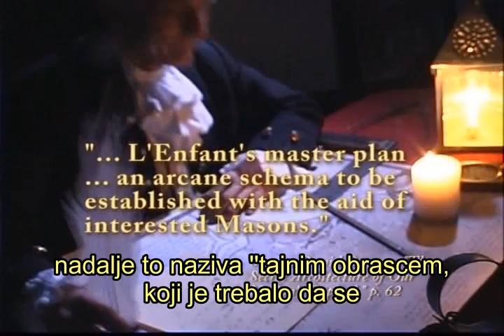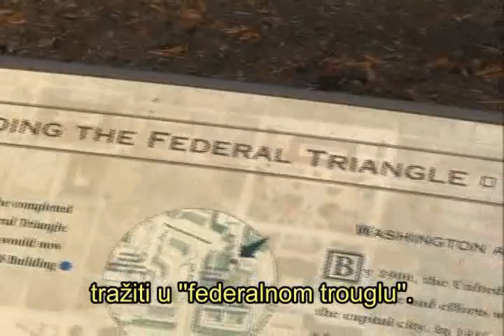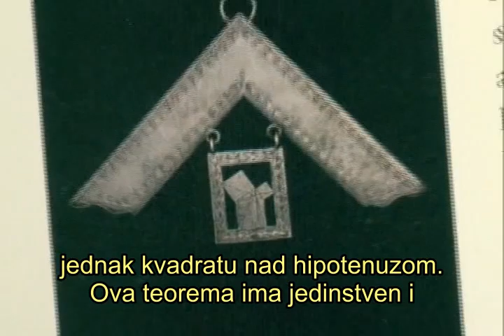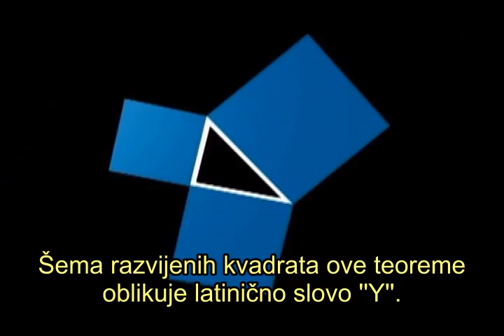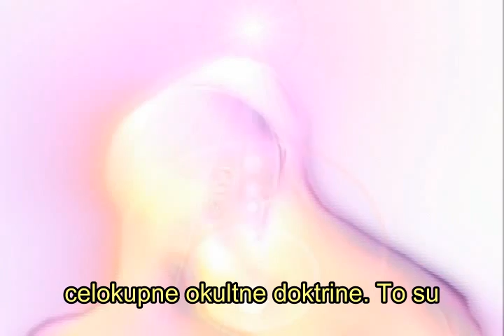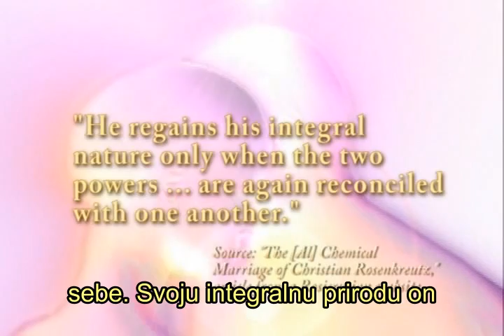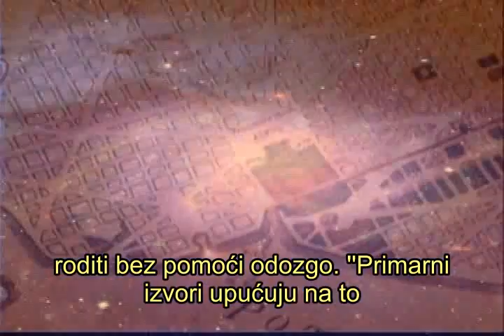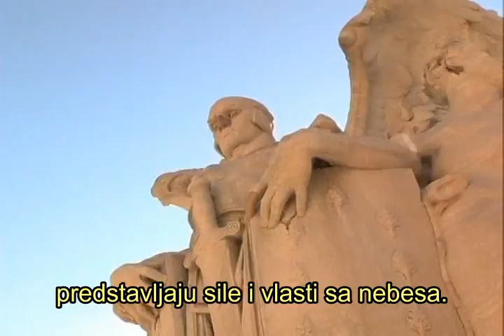Riddles In Stone (6/12) (Serbian subtitle)